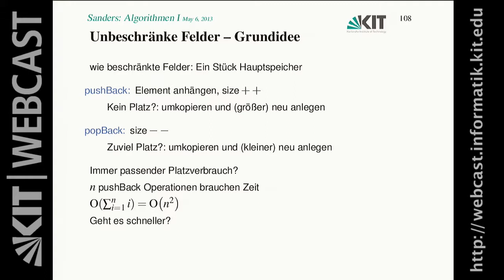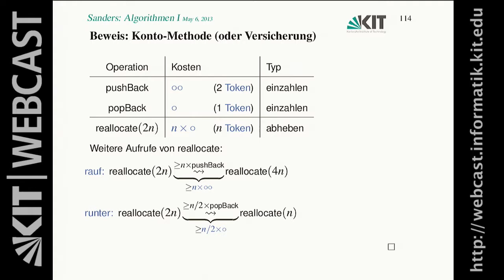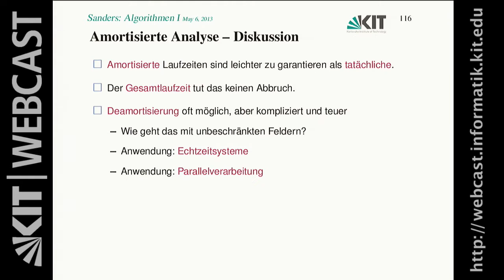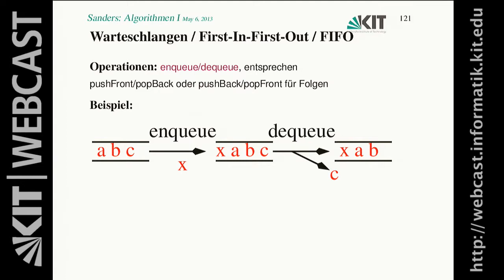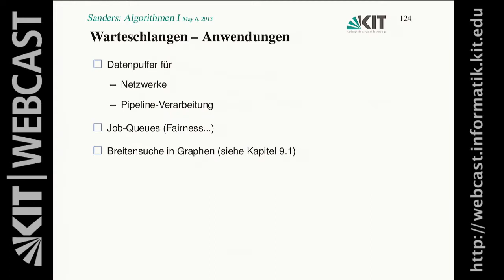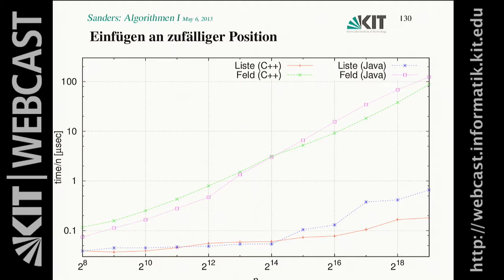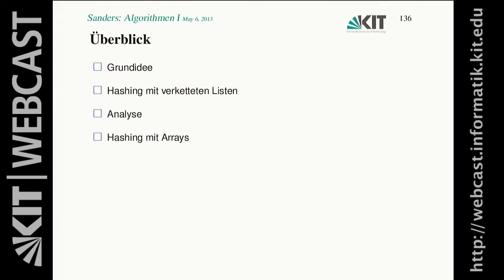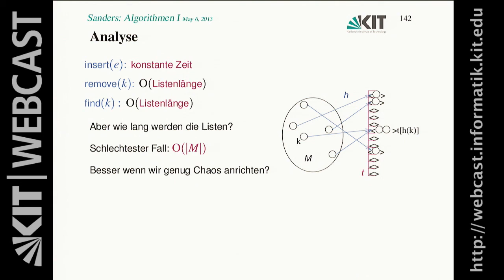06: Kürzen, Amortisierte Analyse, Stapel und Schaltungen, FIFO, Vergleich Listen–Felder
Prof. Dr. Peter Sanders | Karlsruher Institut für Technologie (KIT) | Institut für Theoretische Informatik